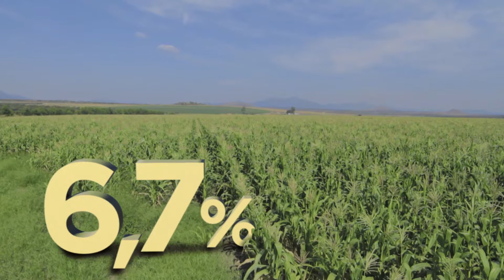BDA CRÉDITO AGRÍCOLA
Filme para o Banco de Desenvolvimento de Angola "BDA"
Direção: João Marques
Fotografia: Adilson Bacelar
CG: Fred Belchior
Montagem Audio e Video: Douglas Gomes
Agência: MLINK